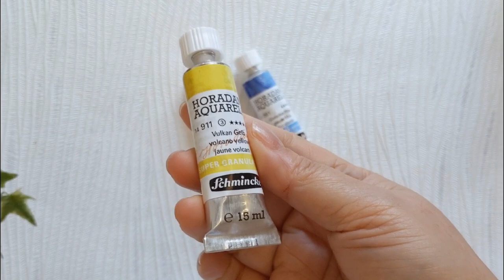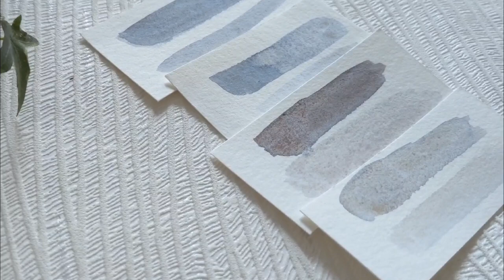I Made My Own Version of Paynes Grey Using SCHMINCKE HORADAM Watercolors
I made a.video creating my own version of Paynes Grey using the granulating paints from Schmincke HORADAM. I only got to own the basic colors from this series so I decided to create other colors out of it.

Happy painting! 🎨😊